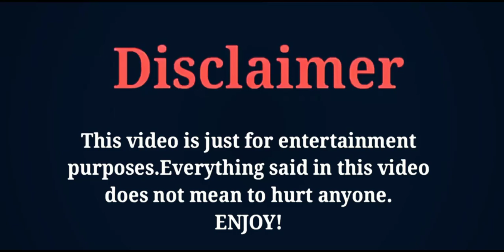Joy Of Life 2019 | Cast Real Ages | New Chinese Drama | Sean Xiao | Zhang Ruo Yun | FK creation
THE LATEST CHINESE DRAMA JOY OF LIFE FULL CAST REAL AGES 2019 BY FK CREATION